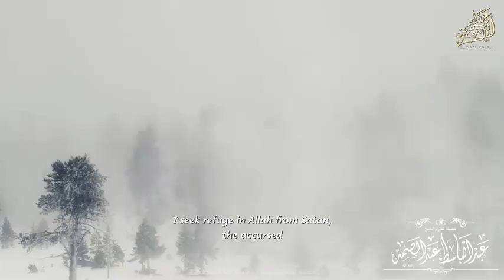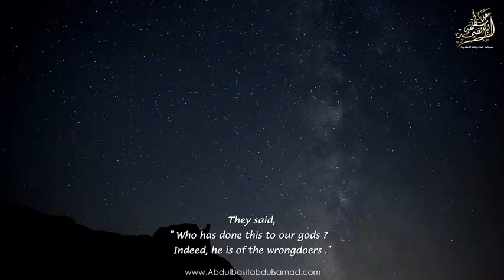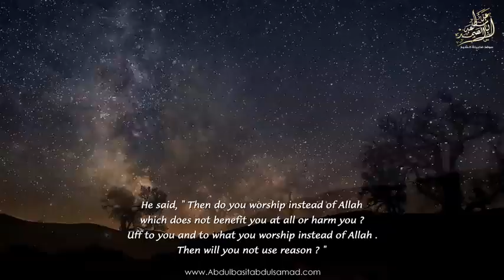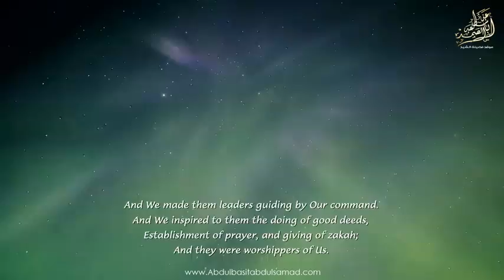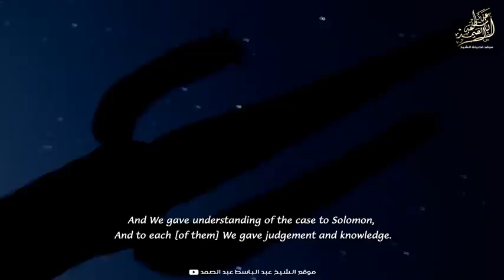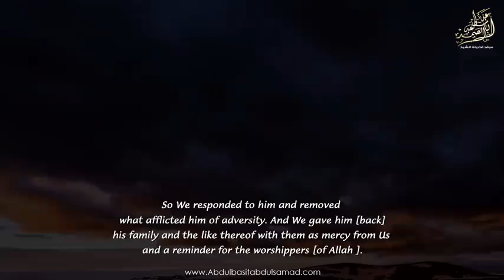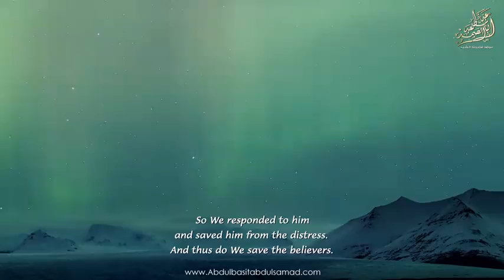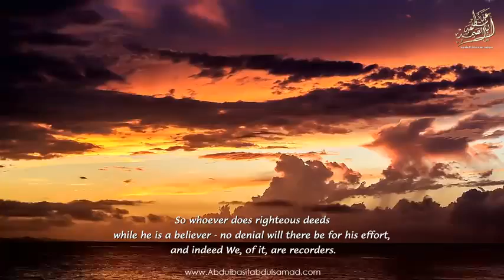عبد الباسط عبد الصمد تلاوة خيالية فاق فيها الإبهار والإعجاز بحنجرته الذهبية جودة عالية HD